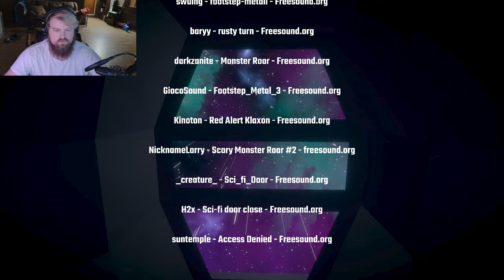ACTUALLY GOOD INDIE HORROR GAME | IMMINENT IMPACT | Longplay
A Really good indie horror game by GamerUrso

You awaken from hibernation to find yourself alone on a seemingly deserted spaceship. Everyone on board is either dead or missing, and the ship's engines and power systems are completely offline. Your survival depends on fixing the engines and restoring power to the ship, but something sinister is lurking in the shadows, waiting to strike. Will you be able to repair the ship, evade the lurking danger, and escape before the time runs out?